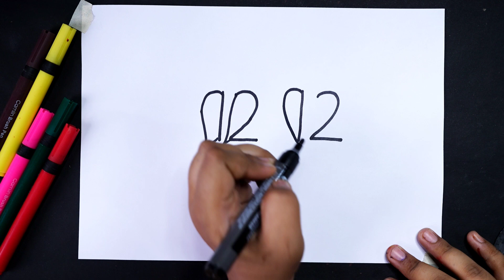सबसे आसान तेज तरीके से love birds बनाना सीखे with Number 22 22 - How to draw love birds step by step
today I am show सबसे आसान तेज तरीके से love birds बनाना सीखे with Number 22 22 - How to draw love birds step by step